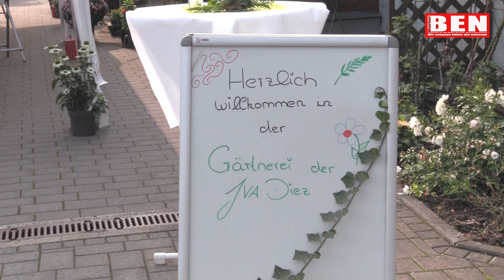Justizvollzugsanstalt Diez mit dem europäischen Prison Award ausgezeichnet!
Gestern wurde die Justizvollzugsanstalt Diez und die Mitarbeiter Herr Lengwenus und Frau Wüst vom Justizminister Herbert Mertin im Namen des europäischen Prison Achievement Award geehrt. Hintergrund ist die Initiative der beiden Bediensteten, dass Strafgefangene bereits aus der Haft heraus digitale Arbeitslosenanträge für die Zeit nach der Haft stellen können. Durch das durchgeführte Projekt entstehen Strafgefangenen nach der Haftentlassung keine Fehlzeiten und sie können direkt Leistungen beziehen. Ein wichtiger Schritt in Richtung Resozialisierung und eine Idee, die für andere Haftanstalten Vorbild sein könnte.

Strafgefangene ohne ausreichend Perspektiven nach der Haftentlassung werden deutlich häufiger wieder straffällig als wie ehemalige Gefangene mit strukturierten Alltag. Dazu gehört auch die Sicherheit einer Wohnung und mögliche Arbeitslosengeldbezüge. Während der Haft arbeiten die meisten Insassen. Dadurch haben sie Anspruch auf Arbeitslosengeld nach der Zeit in der Justizvollzugsanstalt. Bisher war es so, dass sie erst nach der Beendigung der Haftzeit Ansprüche an das Arbeitsamt geltend machen konnten. Dadurch ging häufig wertvolle Zeit verloren, bis die Gelder genehmigt wurden.

Nicht selten, können sich Strafgefangene nur ein mäßiges Übergangsgeld ansparen. Jetzt haben sie die Möglichkeit, direkt nach der Haft Arbeitslosengeldansprüche zu erhalten. Ein wichtiger Schritt in ein straffreies Leben.